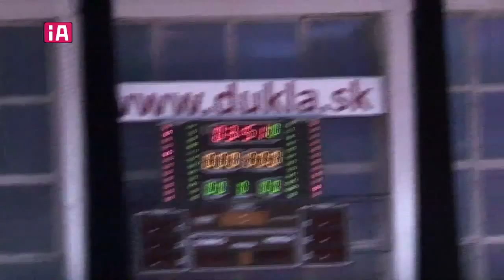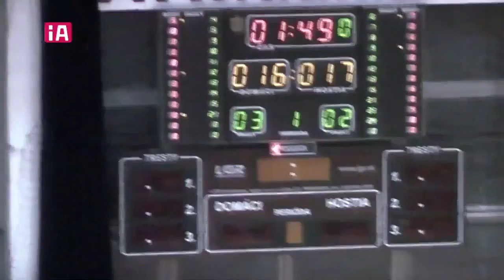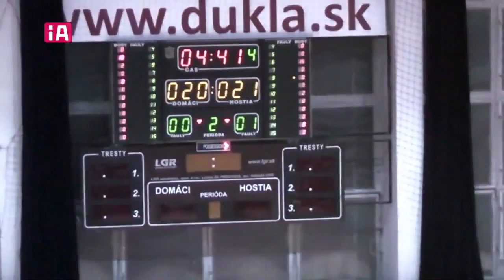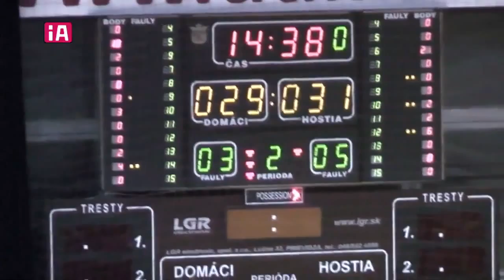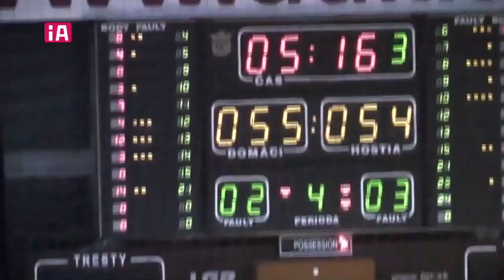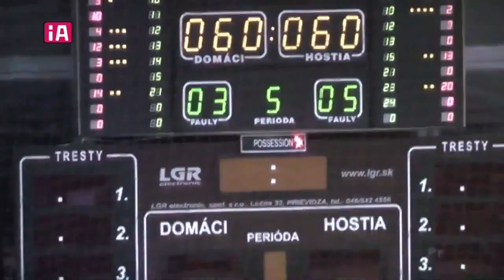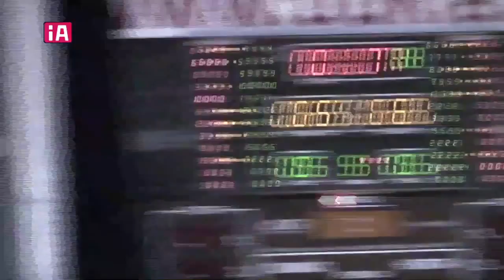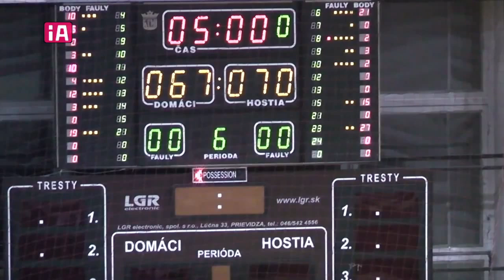BK ŠKP 08 Banská Bystrica - ŠBK Šamorín